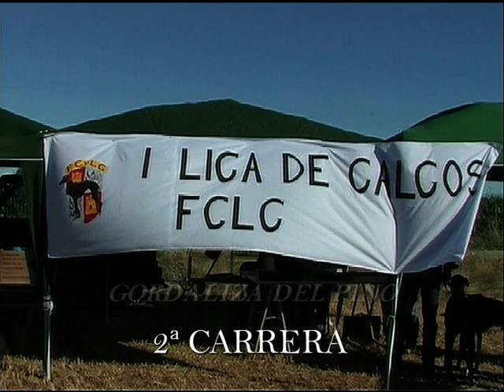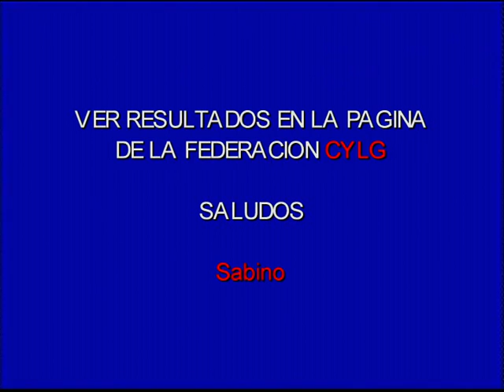VideoSabino-Galgos-17Julio 2011- Gordaliza del Pino Leon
RECONOCIDO EL ESFUERZO DE LA FEDERACION , EL ORGANIZAR ESTE TIPO DE EVENTO-LA CARRERA SE HIZO MUY RETIRADA DEL PUEBLO,MOTIVO POR EL QUE ACUDIO MUY POCO PUBLICO,- CON LA CRISIS CUESTA DESPLAZARSE CON LOS VEHICULOS SALUDOS Sabino